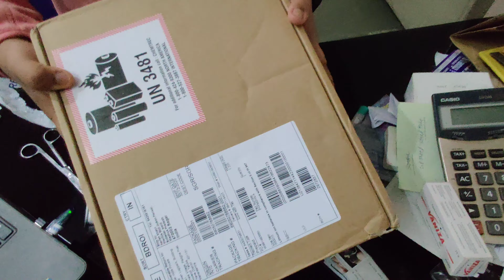1 January 2021